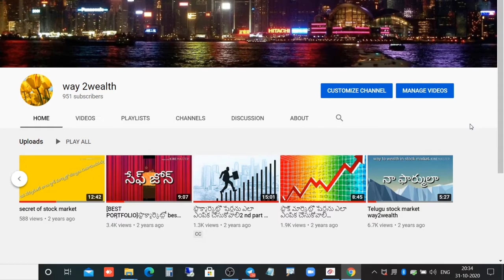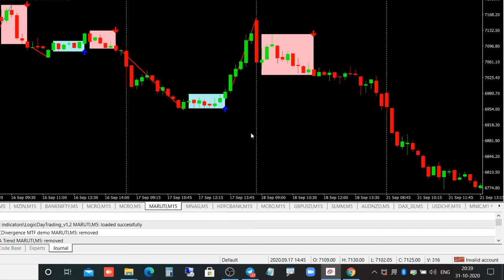90% ACCURACY INDICATOR FOR 15 MIN TIME FRAME FOR BEST TRADING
Education of STOCK MARKET

invited telegram links  for group